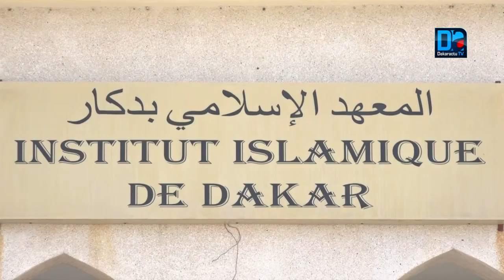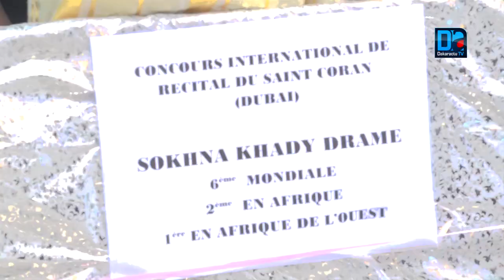Sargal Khady Dramé La fédération nationale des associations d’écoles coraniques lance un appel